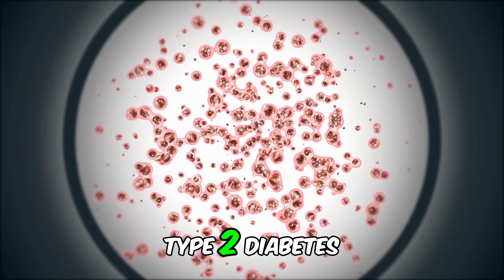TOP 7 Juices Ranked: Best and Worst for Blood Sugar (You Won't Believe #3!)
Are you curious about how various juices can affect your blood sugar management? In this video, we dive into the best and worst fruit juices for maintaining healthy glucose levels.

Learn which juices can help stabilize your blood sugar and which ones might cause unexpected spikes. Whether you're managing diabetes or simply aiming for a healthier lifestyle, understanding the glycemic impact of your favorite drinks is crucial.

We cover a range of options, from low-sugar vegetable juices to high-sugar fruit blends. Stay informed and make better beverage choices for optimal health!